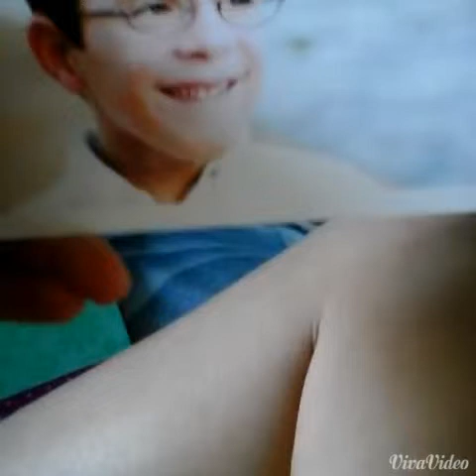To Find Dewie Part 1